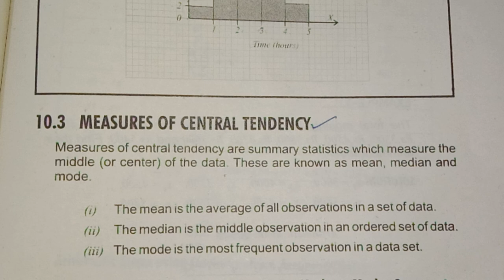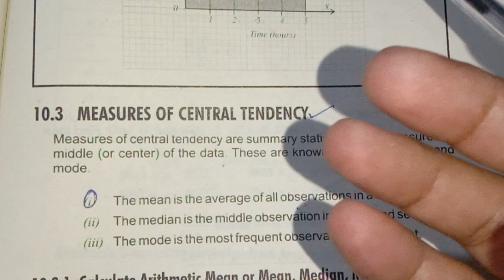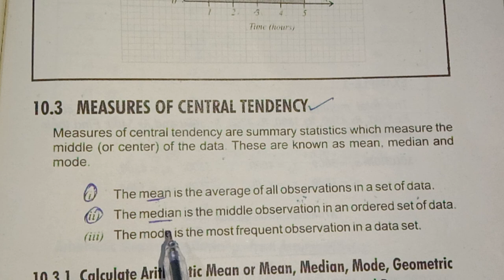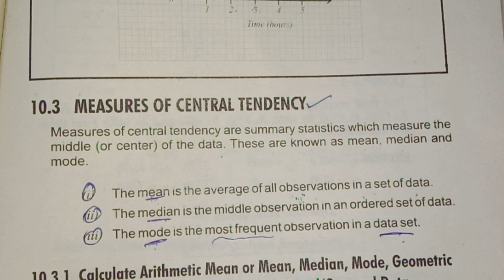Measures of Central tendency